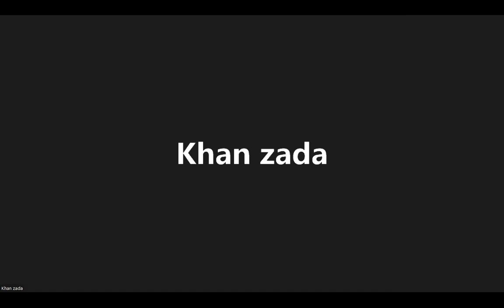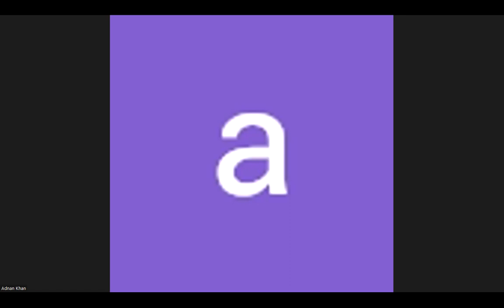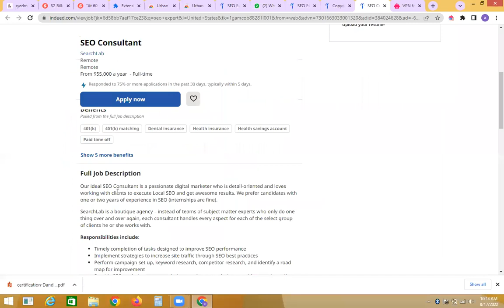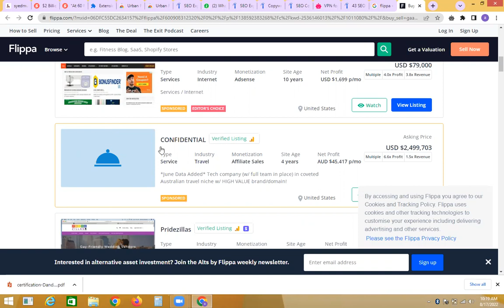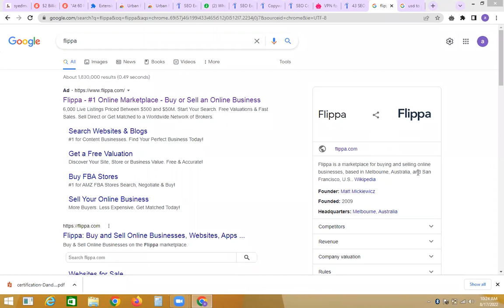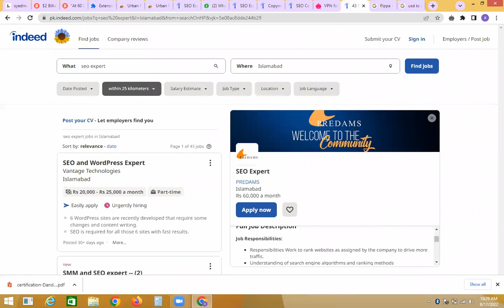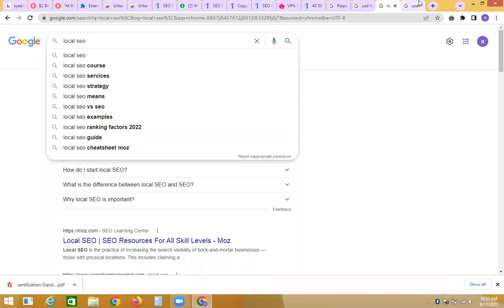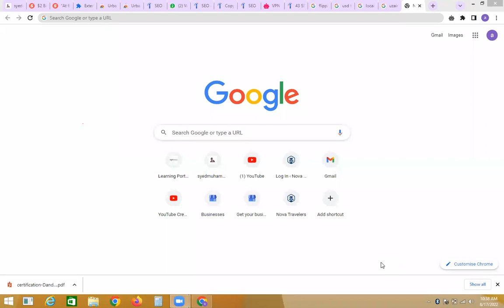Free SEO Course -From Beginner To Advance - Lecture 6 | Rocket SEO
SEO COURSE LECTURE 6 | COMPLETE SEO TRAINING